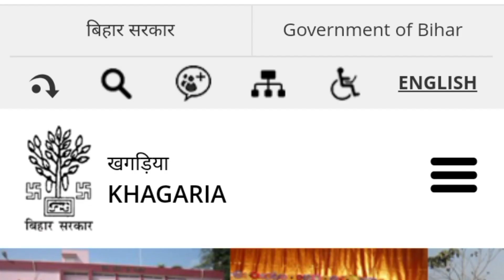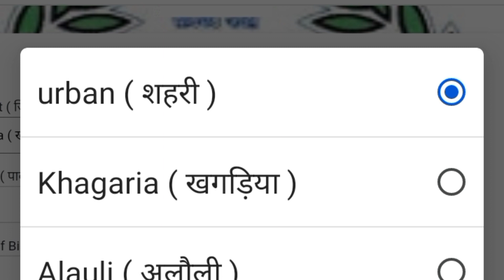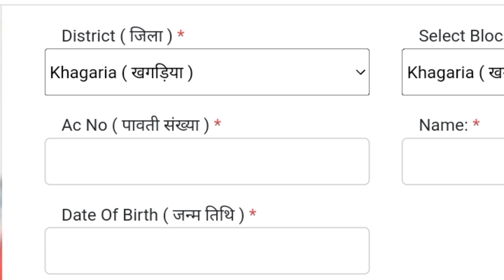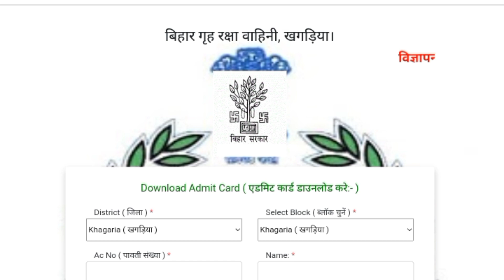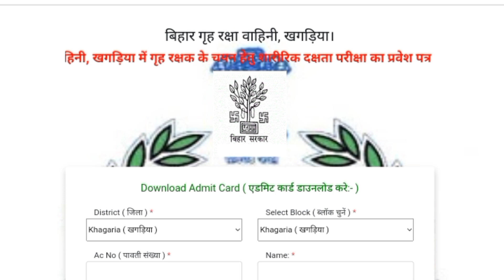बिहार होमगार्ड फिजिकल 2011 || Bihar Home Guard 2022 || खगड़िया होमगार्ड फिजिकल एडमिट कार्ड डाउनलोड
बिहार खगड़िया जिला होमगार्ड एडमिट कार्ड
खगड़िया जिला होमगार्ड फिजिकल शुरू
बिहार होमगार्ड शारीरिक दक्षता परीक्षा 2011
बिहार होमगार्ड फिजिकल 2011
बिहार होमगार्ड फिजिकल कब से होगा
बिहार होमगार्ड में फिजिकल किस प्रकार के होगा
बिहार होमगार्ड फिजिकल के बारे में कैसे जाने
बिहार होमगार्ड बहाली 2011 फिजिकल कब होगा
Bihar Home Guard New Vacancy 2022
Bihar Home Guard Bharti 2022
Bihar Home Guard Recruitment 2022